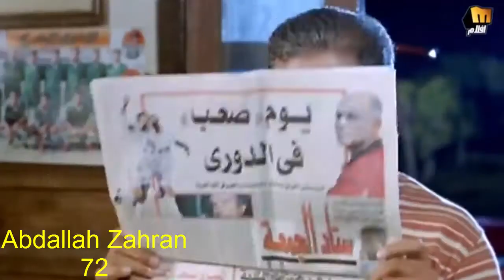مسخره السنين بعدمباراه الاهلي و المصري 2-1ورد فعل حسام حسن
$السلام عليكم $
ــــــــــــــــــــــــــــــــــــــــــــــــــــــــــــــــــــــــــــــــــــــــــــــــــــــ
ــــــــــــــــــــــــــــــــــــــــــــــــــــــــــــــــــــــــــــــــــــــــــــــــــــــــ
$$وشــــــــــــكرا لـــــــــــــكم$$